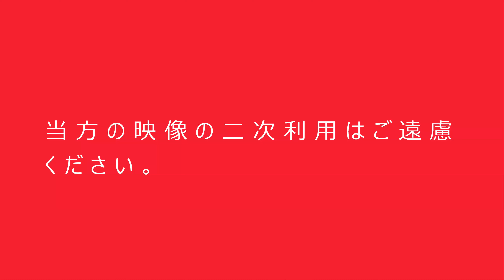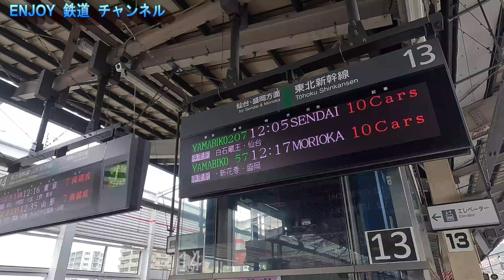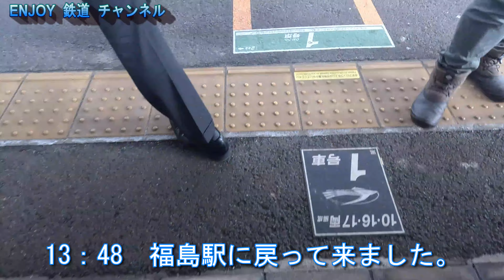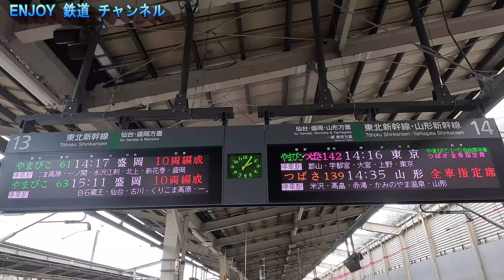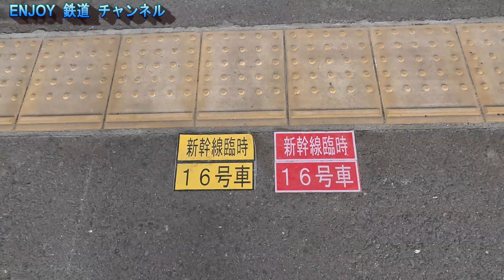新幹線 高速通過 大人の休日俱楽部パス東日本 4日間撮り鉄・乗り鉄旅 第二弾 福島駅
大人の休日俱楽部パス・東日本版　新幹線撮り歩き2か所目は
福島駅です。
おなじみのやまびこ号とつばさ号の切り離し・連結シーンが楽しめます。